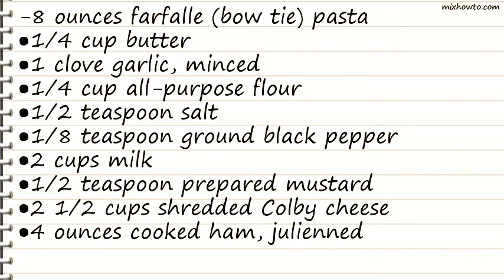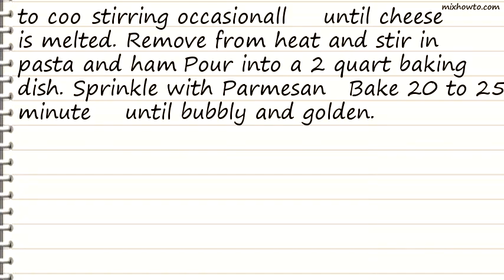Recipe Ham and Cheese Bowties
INGREDIENTS:
-8 ounces farfalle (bow tie) pasta
●1/2 teaspoon prepared mustard
●2 1/2 cups shredded Colby cheese
●4 ounces cooked ham, julienned